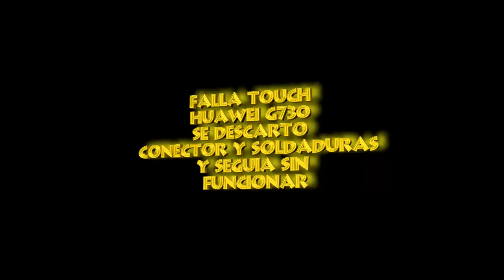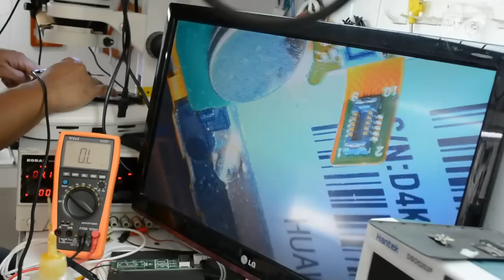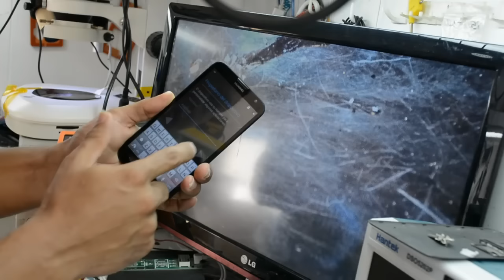reparación huawei g730 no funciona el touch resistencia dañada